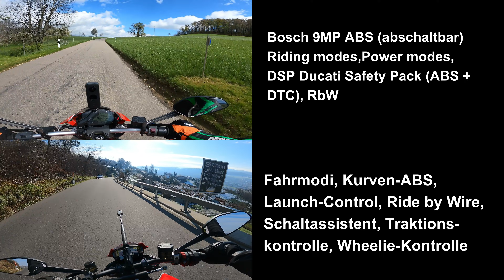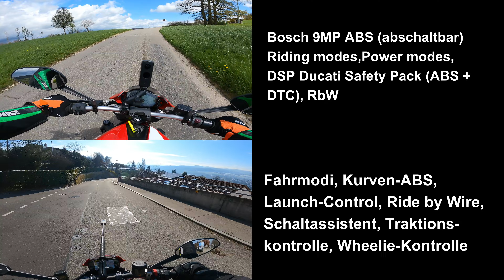Monster Vergleich - Ducati Monster 821 '15 vs Ducati Monster SP '23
Hallo Zusammen
Ab 2021 gab es eine komplett neue Monster - besser? schlechter? oder einfach anders? Natürlich anders :-) ich fahre die 821 Jahrgang 2015 und vergleiche diese mit der neusten Monster Generation - der Monster SP. Welche die Nase vorne hat, zeige ich Euch in diesem Video - viel Spass.
Lg Zolti